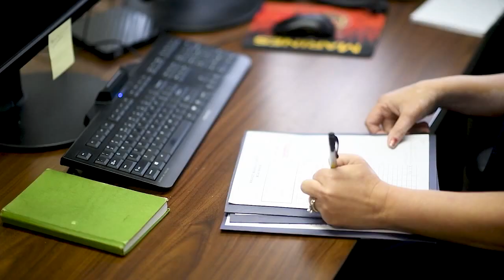Spouse appreciation day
U.S. Marine MGySgt Brian Kendrick and his spouse Tanya Woodruff Kendrick switch places during the military spouse appreciation day aboard Marine Corps Air Station Iwakuni, May 6th 2021. Military Spouse Appreciation Day is celebrated on the Friday before Mother's Day where U.S. citizens take the day to acknowledge the significant contributions, support, and sacrifices of Armed Force spouses